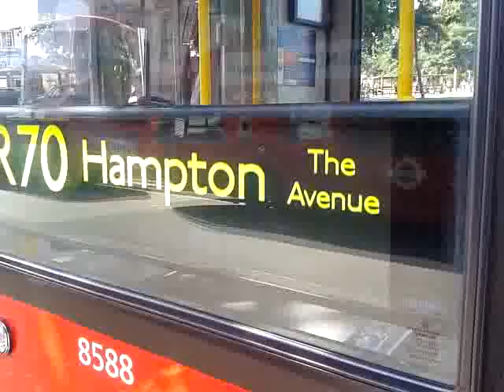Blind change on route 112